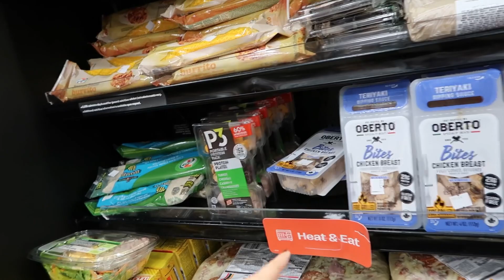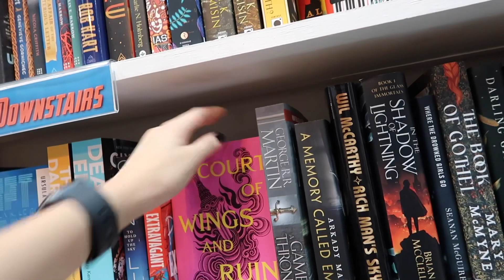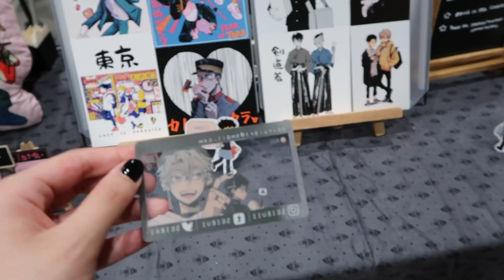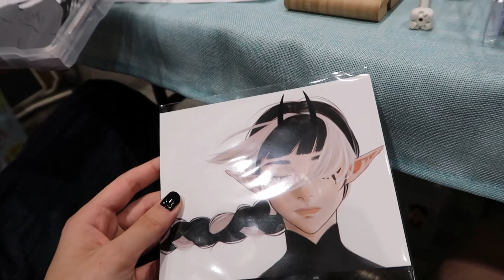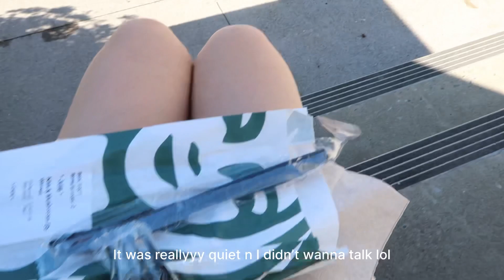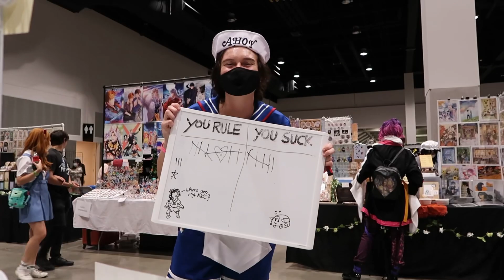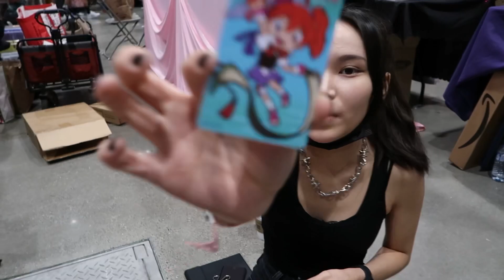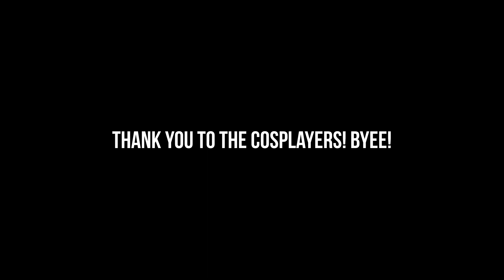SacAnime Summer 2022 Vlog | First Convention, Full Weekend in a Heatwave!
« Open Me! »

Another video from a YEAR AGO! Yeah... But this was such a fun weekend. Please let me know if you are a cosplayer in this video and would like credit!